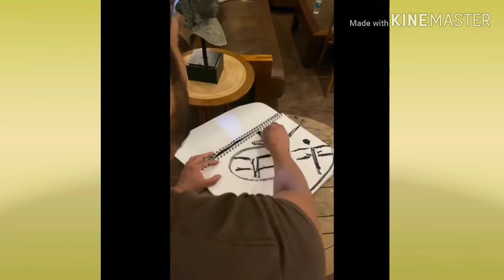stay home || সেলিব্রিটি || লকডাউন অবস্থায় || তারা কি করছেন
Salman Khan
Katrina Kaif
Sowd Mamun is talking about some things